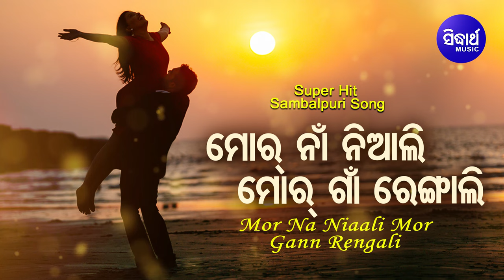Mora Naan Niaali - Sambalpuri Masti song ମୋର୍ ନାଁ ନିଆଲି | Sangita Mishra | Sidharth Music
Song : Mora Naan Niaali
Album : College Girl
Album No. : SM-1310
Singer : Sangita Mishra
Lyrics : Jatindra Pradhan
Music Label : Sidharth Music

It is a sambalpuri entertainment channel with huge library of  popular & super hit sambalpuri videos & audios.